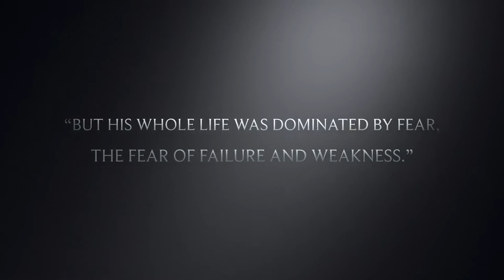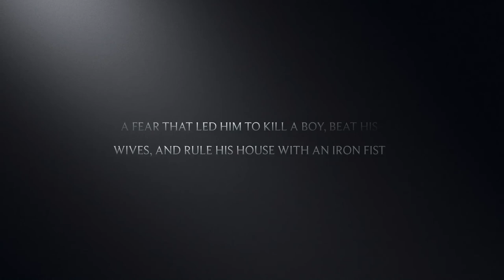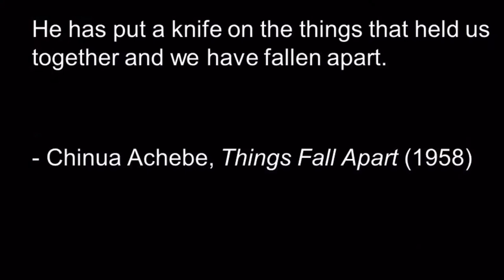Things Fall Apart by Chinua Achebe Book Trailer